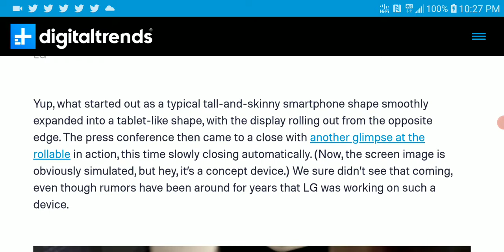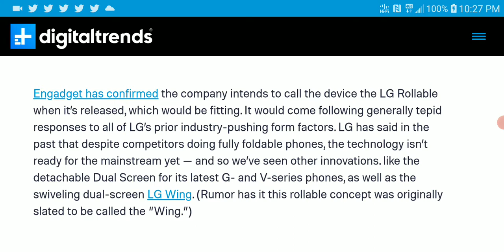LG’s rollable smartphone teased for just a Beautiful moment at CES 2021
LG’s CES 2021 presence is largely centered around its TVs, appliances, and smart home devices — but at the very start of today’s press conference, we got a most interesting tease. The virtual show opened up with an unexpected sight: A rollable LG smartphone.

Yup, what started out as a typical tall-and-skinny smartphone shape smoothly expanded into a tablet-like shape, with the display rolling out from the opposite edge. The press conference then came to a close with another glimpse at the rollable in action, this time slowly closing automatically. (Now, the screen image is obviously simulated, but hey, it’s a concept device.) We sure didn’t see that coming, even though rumors have been around for years that LG was working on such a device.

Send Me Cash Token Via Bitcoin on
19AAqUZRd8aeh9DYN1yHNZ6nqn712HHrCa

TINHIFI T1 PLUS 10mm Beryllium Diaphragm Dynamic Driver in-Ear Earphone

SIVGA M009 Wood Earphones, Hi-Fi Stereo Earbuds from aliexpress